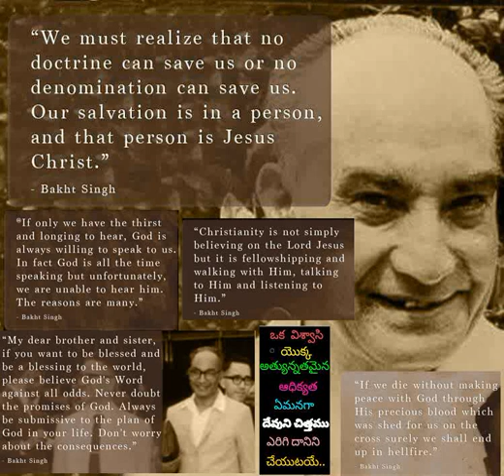665 Mana prabhuyesu vachhedu vela Mana Santosha Hrudayaalu Chaala Velase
665 Mana prabhuyesu vachhedu vela Mana Santosha Hrudayaalu Chaala Velase - Hebron Telugu Songs also available in audiomack app for both android and iOs